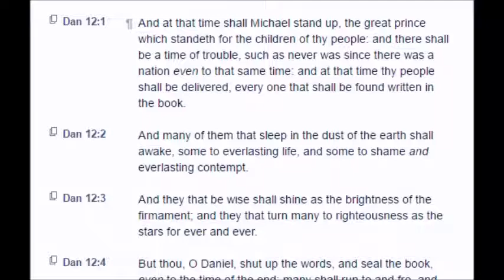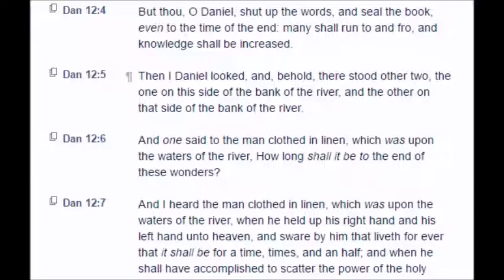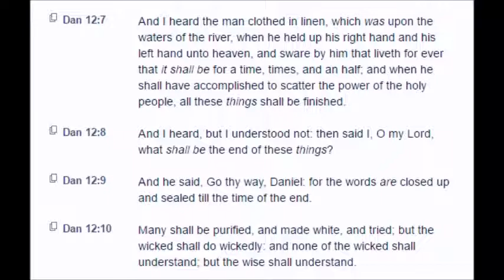Daniel: Chapter 12 (KJV)